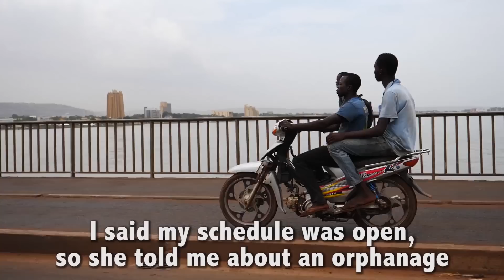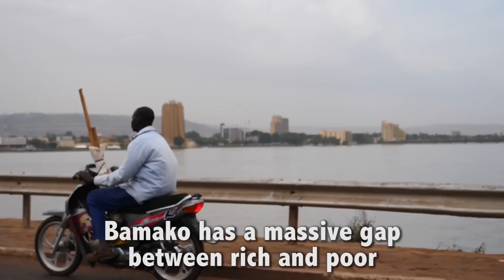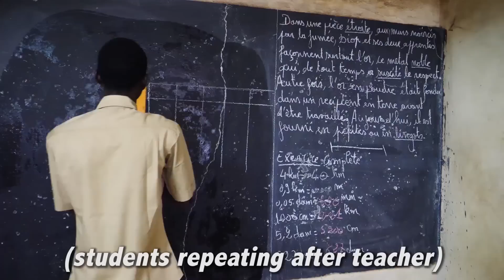A Story to Warm Your Heart :)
This story will warm your heart. Through social media, I got connected with a lovely organization/ orphanage called "A Child For All" in Bamako, Mali, which provides food, shelter, education and beyond to 12 vulnerable kids living in the city.

The kids are now teenagers -- 14 & 15 years old -- but they've been growing up together for years and have become best friends. They go to school together, play sports together (basketball & taekwondo), hang out together and support each other's bright future. I spent some time with them today and really was impressed by the motivation these kids have to succeed in life.

This video has the full story of how ACFA started, and more.

P.S. --Thank you to Teresa, Kadi, Abdoul, Zoo and the countless others who made this video happen and who has made this trip in Mali so special for me!